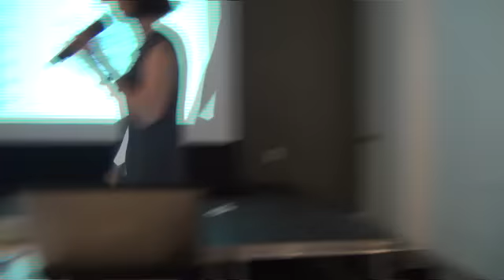Argonauci codzienności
Premiera TrashBooka